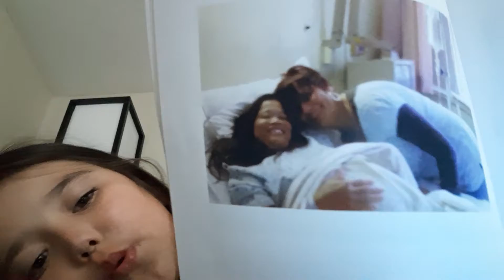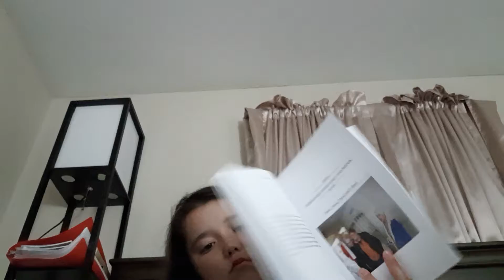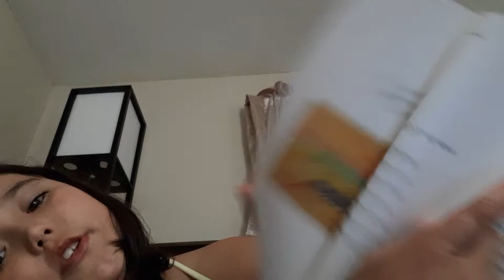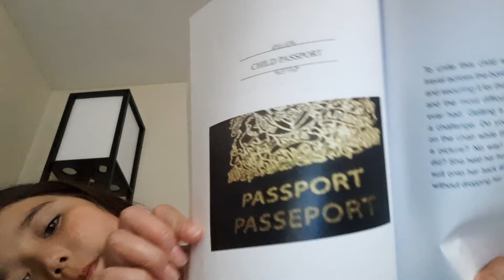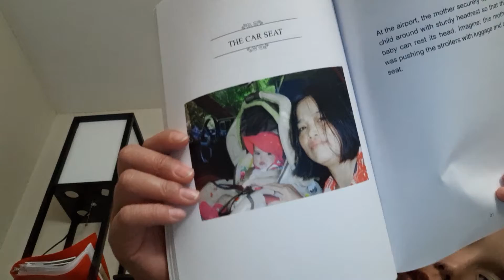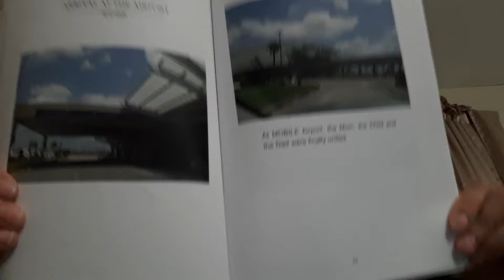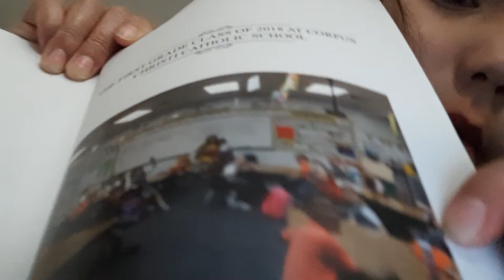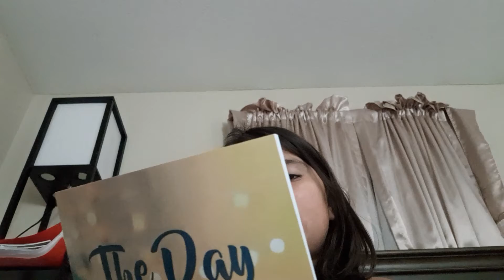Reading a book my mom made!its called:The Day After Christmas.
The book is good.